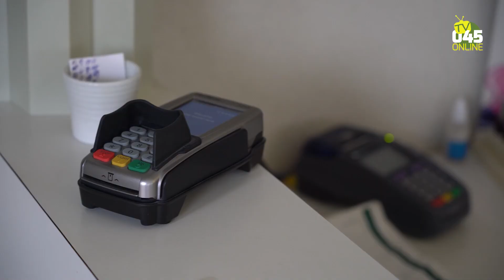“Ik was witheet. Ik zou hem zo in elkaar timmeren"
Een 74-jarige kapster uit Landgraaf heeft vanmiddag een overvaller weten te overmeesteren en overgeleverd aan de politie. Ze vertelde niet bang te zijn geweest toen de overvaller haar zaak binnen kwam, maar witheet van woede, waarna ze de man tegen de grond werkte.

De man kwam net voor 13.00 uur binnen, toen haar laatste klant was vertrokken, vertelt Corrie de Pee. Ze wilde net een boterham gaan eten, toen de overvaller binnen liep. “Hij zei gelijk: dit is een overval, ik wil het geld uit de kassa”, zegt ze. “Ik zei: om de godverdomme niet, je krijgt geen geld, je moet de deur uit. Maar hij pakte me bij mijn arm en wees naar de kassa. Daarop heb ik hem bij zijn nekvel gepakt en zijn we op de grond beland.”

“Terwijl we daar lagen zei hij opeens: doe maar rustig, ik wil u geen pijn doen. Hij stond op en ging op een stoel zitten. Ik zei: blijf daar zitten, ik bel de politie. Die kwam snel, en nam hem mee.”

“Ik was niet bang”, benadrukt ze. “Ik was witheet. Ik zou hem zo in elkaar timmeren. Je moet van mijn spullen afblijven! Je moet mij niet overvallen. Dan breekt de hel los.”